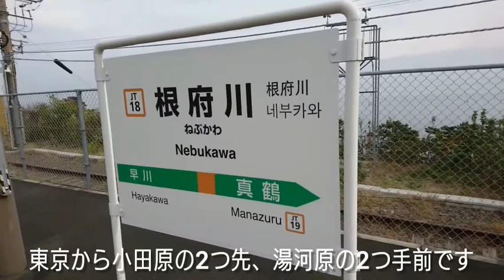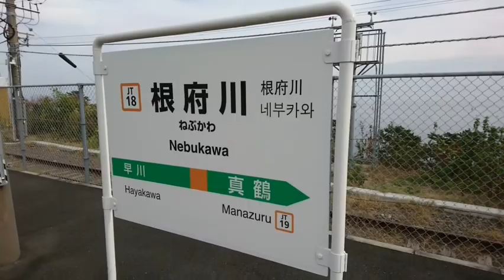【海を見に行くやつ】都心から1時間！東海道線『根府川』駅からの眺めがすばらしいので紹介するやつ